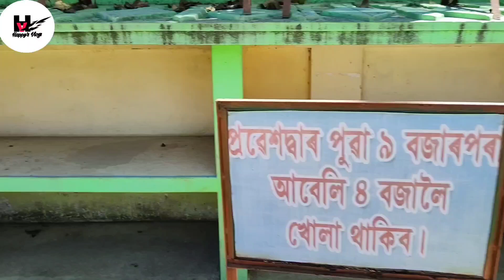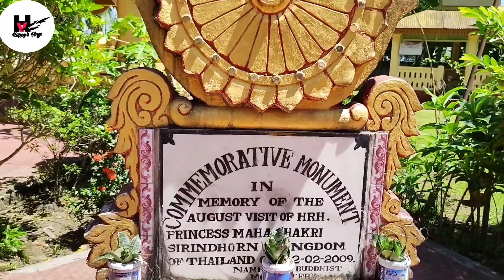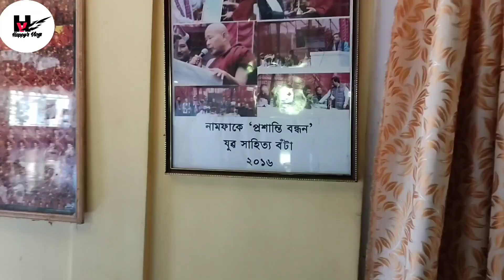History of Namphake Buddha Temple, Naharkatia,Dibrugarh Assam||Happy's Vlogs|| Covid-19mini Lockdown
Ajir ai video tut moi apunalukok Naharkatia t obosthito Namphake Buddha Temple tu dekhuabo sesta koricu logote tare olop itihah jonabole sesta koricu. Akha koru apunaluke video tu sai nisoi val pai ru jodi val pai tente like comment and share kori dibo 🙏❤️ logote kunuba notun jodi ahise mur channel tu le tente please subscribe nokorakoi najabo🙏

Visit Again 🙏❤️